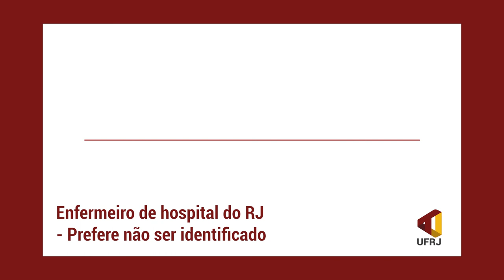Contaminação de profissionais de saúde no RJ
Mais de 25% dos profissionais de saúde atuantes no estado do Rio de Janeiro estão infectados com o novo coronavírus. ⁣Este é o resultado de uma pesquisa feita pelo Laboratório de Virologia Molecular da UFRJ, com apoio da FAPERJ e da Secretaria Estadual de Ciência e Tecnologia.⁣
O estudo testou 700 profissionais entre os meses de março e abril, e alerta para a ampliação do percentual de infecção, que já é superior ao da Itália. Uma realidade que tem como um dos grandes obstáculos a falta de EPIs (equipamento de proteção individual). ⁣⁣
Confira na nova matéria do TJ UFRJ! ⁣⁣